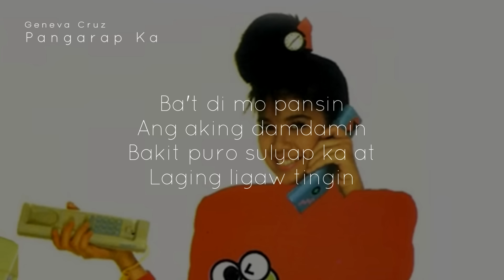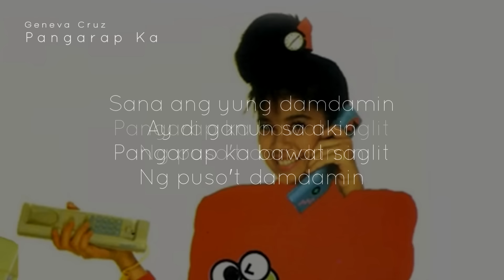Geneva Cruz - Pangarap Ka [with lyrics]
This song was heard from the teleserye 'Pangako Sa 'Yo', but most of them didn't know that this song was came from the movie 'Anak ng Pasig'!

Details:
Song Title: Pangarap Ka
Artist: Geneva Cruz
Album: I Like You...
Year: 1990
Rec. Co.: Universal Records